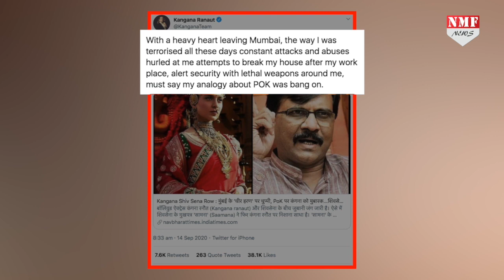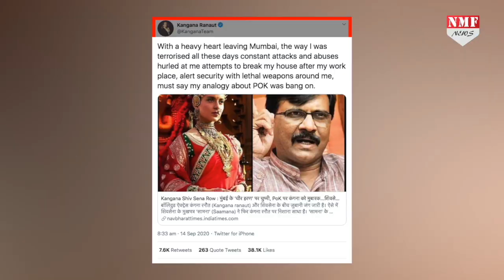Kangana ने Uddhav को चुनौती देते हुए छोड़ी मुंबई, Pok वाले बयान पर रहीं कायम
कंगना रनौत ने अपने ट्वीट के जरिए बड़ा ऐलान करते हुए बताया कि वो मुंबई छोड़ रही हैं, जानिएम मामला